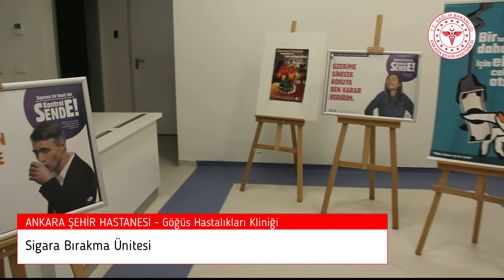Ankara Şehir Hastanesi Göğüs Hastalıkları Kliniği Tanıtım Videosu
Ankara Şehir Hastanesi Göğüs Hastalıkları Kliniği, 7 Şubat 2019’da açılmıştır. Üç Profesör, 2 doçent ve 1 Başasistan Doktor olmak üzere 6 hekim eğitim kadrosunu oluşturmaktadır. 12 uzman hekim ve 6 asistan ile klinik işleyiş yürütülmektedir. Göğüs Hastalıkları kliniği 32 yataklı yatan hasta bölümü, 16 yataklı 2. Basamak Yoğun Bakım olmak üzere toplam 48 yatakla hizmet vermektedir.Hem Kalp Damar Hastanesinde hem de diğer hastane bloklarında poliklinik ve konsültasyon polikliniği hizmetleri verilmektedir. Ayrıca “Sigara Bırakma Ünitesi”, “Bronkoskopi ve EBUS ünitesi” ve Alerji için prick “cilt testlerinin” yapıldığı bir ünite ve “Solunumsal Fizyoterapi Ünitesi” de bulunmaktadır. Rutin poliklinik hizmetleri yanı sıra “İnterstsiyel Akciğer Hastalıkları” , “Pulmoner Emboli ve Pulmoner Hipertansiyon”, “Astım-KOAH” poliklinikleri şeklinde özellikli polikliniklerde de ilgili hastalıklar takip edilmektedir. Hastaların solunum cihazlarını ve ilaçlarını kullanırken yaşadıkları sorunları ortadan kaldırmak için “İnhaler Eğitimi” ilgili hemşireler tarafından yapılmaktadır.“PPD testi” işlemleri de eğitimli hemşireler tarafından poliklinik ünitesinde verilen hizmetlerdendir.

Tanı ve Tedavisi Yapılan Hastalıklar:

Göğüs Hastalıkları Kliniğinde branşla ilgili tüm hastalıkların takip ve tedavisi yapılmaktadır. Pulmoner Tromboemboli alanında çok deneyimli bir ekip ile hastalar tedavi edilmekte, klinik aciliyet durumlarında trombolitik tedavi ve gerekli durumlarda da katater eşliğinde, girişimsel radyoloji kliniği ile beraber trombolitik tedavi uygulanabilmektedir. Pulmoner Hipertansiyon olguları multidisipliner konsey tarafından değerlendirilerek gerekli takip ve tedavileri yapılmaktadır.